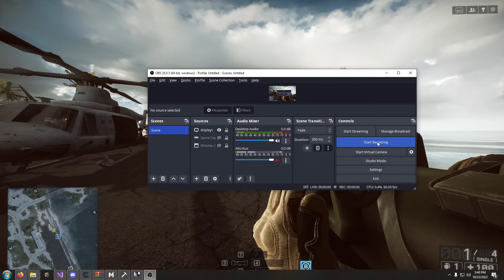Battlefield 4 SRAW Pre Nerf Was Cracked